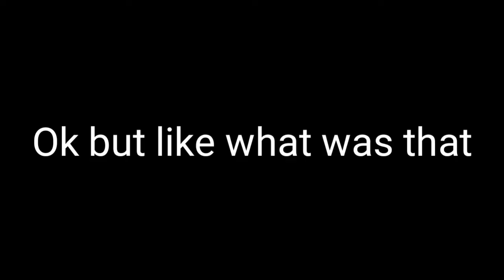Here's an old thing I made